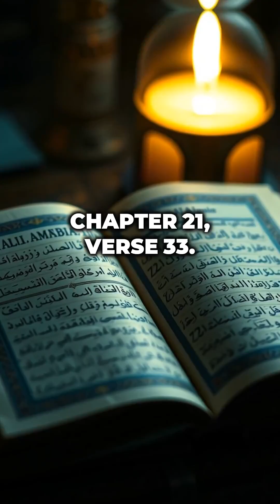Sun & Moon Orbits—Revealed 1 400 Years Ago!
Over 1 400 years ago the Qur’an declared that the sun and moon move in distinct orbits (21 : 33).  Modern astronomy now shows: the Moon orbits Earth, Earth orbits the Sun, and the Sun soars around the Milky Way!  How could anyone have known this before telescopes?  SubḥānAllāh!